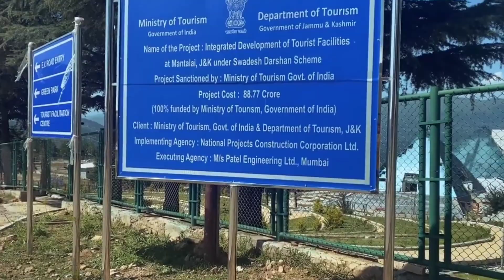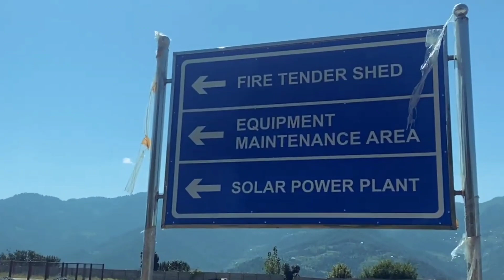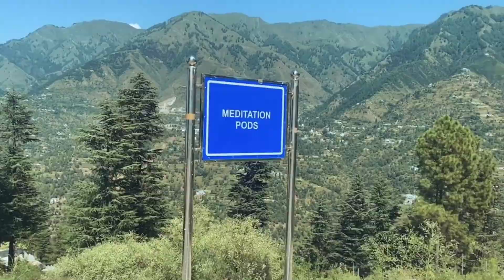International yoga Centre Mantalai ,Udhampur update | jammu kashmir mega development projects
International Yoga centre Mantalai Udhampur
International Yoga centre Jammu and Kashmir
Jammu Kashmir's biggest yoga centre

the project has been entrusted by Ministry of Tourism, Govt. of India to NPCC Ltd. under Swadesh Darshan Scheme-PMDP in Sept 2016.

Accordingly, the work was taken up after land was handed over to NPCC Ltd. By Govt. of J&K in Nov 2017and till date almost more than 80% of work has been completed and the project is expected to be handed over to the administration by July 2021.

He added that the main components of the project are Tourist Facilitation Centre, Yoga wellness spa & Ayurveda complex, dining centre, eco-log huts, meditation enclave, Helipad, hanger, open air amphitheater, walking & jogging tracks, poly house, children activity Zone, parking, solar lighting, STP, WTP, landscaping & beautification etc.

The DDC asked the Project Manager, NPCC Ltd. to increase the Men and Machinery and expedite the ongoing work to ensure completion within given time frame.

He advised the Project Manager to monitor the on daily basis and take regular review meetings for smooth and early completion of project.

developmental projects in jammu and kashmir

National Highway-44, Jammu-Srinagar  ,Semi Ring Road Jammu/Srinagar, Construction of Drung Tosamaidan Road viz Sitaharan , Upgradation of Magan Beeru Budgam Road
Construction of 22 Degree Colleges ,Establishment of 2 Culture Universities IIM, Jammu  IIMC, Jammu
Medical College, Rajouri  Medical College Baramulla Medical College Anantnag 200 Bedded Maternity Hospital, Jammu 200 Bedded Maternity Hospital, Srinagar
Construction of Jammu Ropeway Project  Development of Border Tourism at Suchetgarh Jammu Tawi Golf Course Sidhra Patnitop Ropeway Project Int. Dev of tourist Facilities at Anantnag, Kishtwar, Pahalgam-Daksum-Ranjit Sagar dam circuit Integrated Development of tourist facilities at Baramulla-Kupwara-Leh under Himalayan Circuit. Creation of tourism facilities in lieu of damaged assets during the flood 2014
Ratle hydroelectric project,Ratle hydroelectric power project , International yoga centre udhampur mantalai , srinagar shoping mall made by  UAE'S company Emmar group
It tower jammu ,it tower srinagar ,jammu tawi riverfront, vaishnodevi ropeway project , ropeway katra, sudhmahadev-goha-khelani road project ,
Jambu zoo jammu project

You can also watch previos videos on our channel
We made videos on topic like

International Yoga centre Mantalai Udhampur update jammu kashmir, Jammu kashmir mega projects